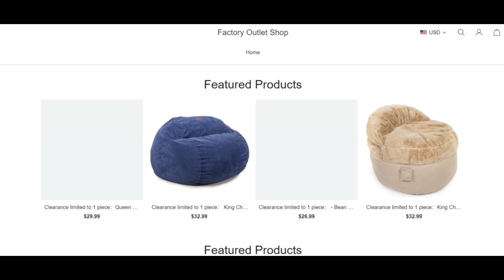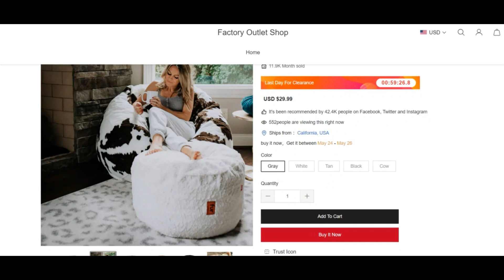Savelishot Reviews [ With Proof Scam or Legit ?Savelishot ! Savelishot Shop Reviews !Savelishot.Shop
Savelishot Reviews [ With Proof Scam or Legit ? ] Savelishot ! Savelishot Shop Reviews ! Savelishot.Shop Reviews

The depend on rating of savelishot.shop is incredibly lower. This may be a powerful indicator that the web site could be a fraud.

We rated savelishot.retailer using a Personal computer system. The algorithm has scanned the website taking a look on the useful resource code receiving employed, conditions and terms, registry, web-site of the corporate and if the web site has been given many great or harmful testimonials. Scamadviser operates by using All of this facts and specifics to create a believe in rating.